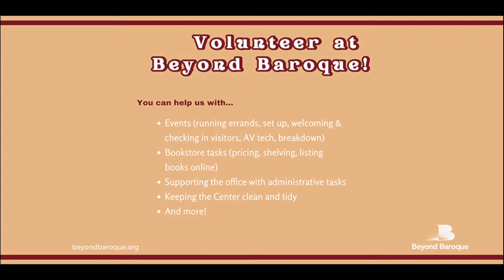At the Threshold: Translation & Transposition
Beyond Baroque welcomes author Piotr Florczyk for an evening of poetry in translation and original work. Building the Barricade (White Pine Press), translated by Florczyk from the Polish to English, is a collection documenting the polish poet Anna Świrszczyńska’s experiences as a military nurse during the sixty-three days of the 1944 Warsaw uprising. Author and scholar Sarah Maclay will join with readings from her original work.